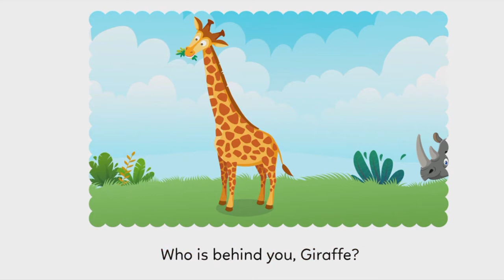Who is Behind you Animals Story for Kids